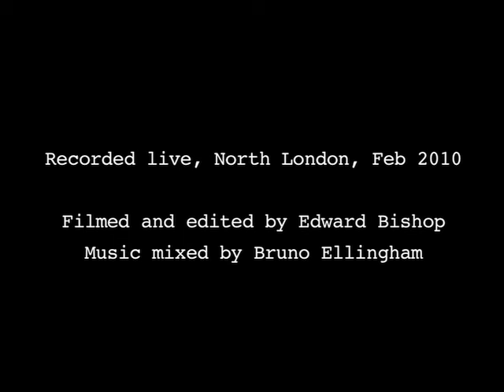Tracey Thorn 'Late In The Afternoon' (Live At Home Version)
Recorded in the home studio, this is a live version featuring Tracey (vocals, ac gtr) and Ewan Pearson (drum programme, synth) with guest Ben Watt (electric gtr). Original version appears on Tracey's new album 'Love And Its Opposite' (out May 17).